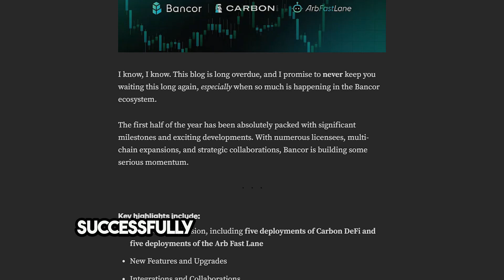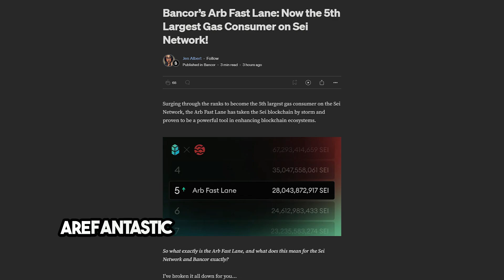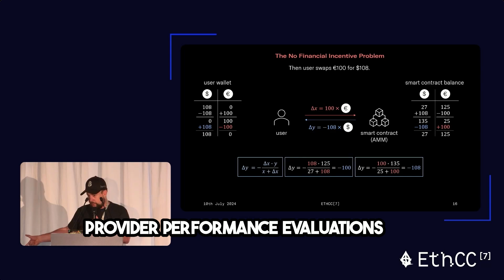Bancor 2024 Highlights | CarbonDeFi